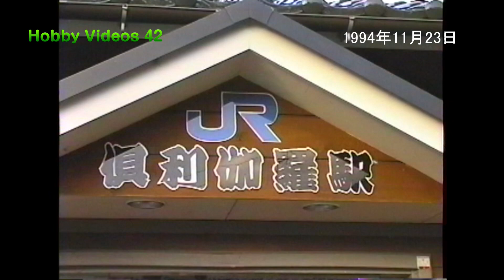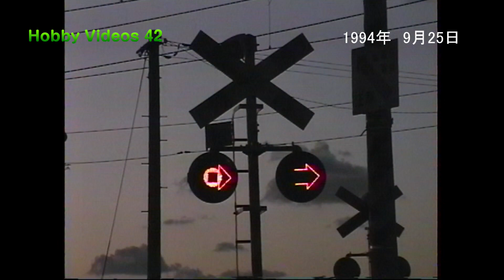1994年 秋の北陸本線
こんな時代もあったよね。